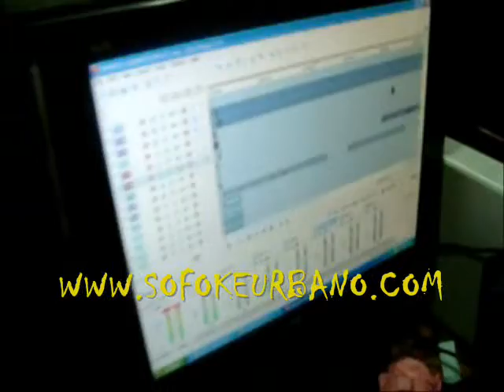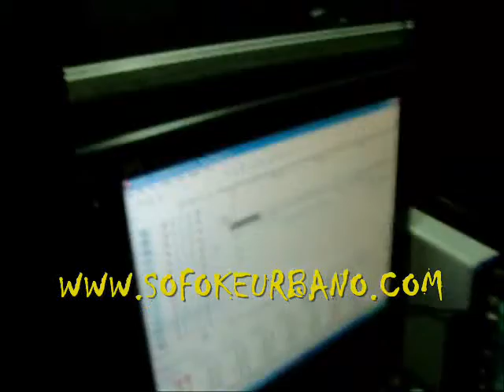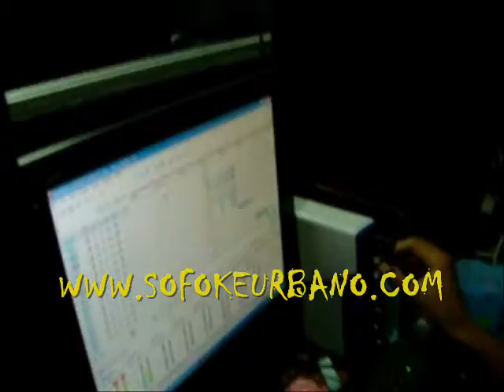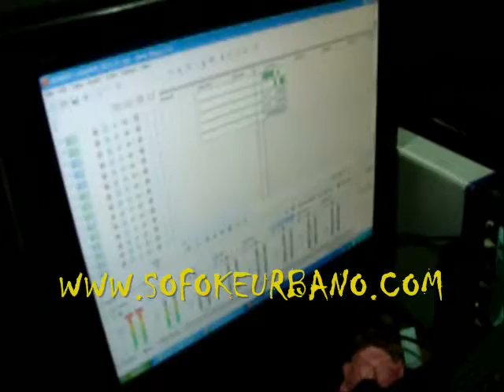JOE KENEDIT DA UN PREVIEW DE CAMINOS REALES REMIX VERSION SANTIAGO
Ya tu sabes con la participacion de grandes exponentes de SANTIAGO donde podemos escuchar en el preview a BIG MATO, MC PABLO, LA MATERIALISTA, MR RAIMY y vienen mas exponentes durisimos.